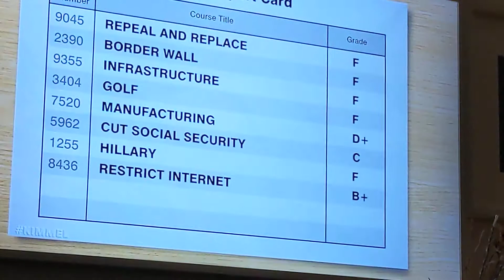Trump failed to do all he promise, hes report card of failure.